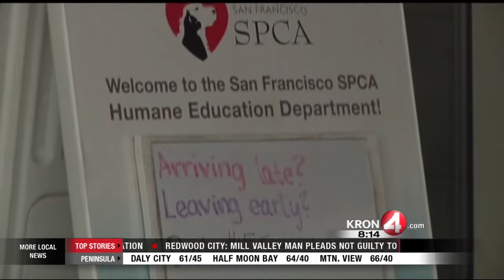SPCA Pet Adoptions Travel